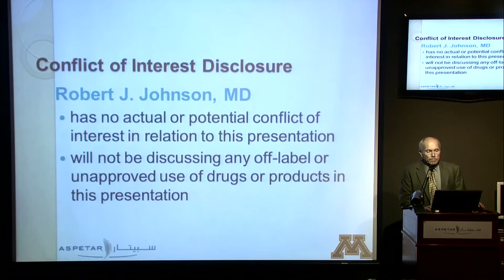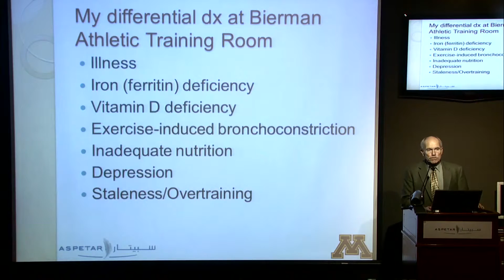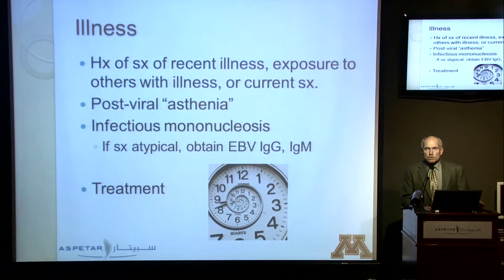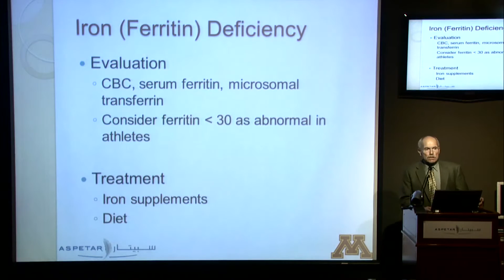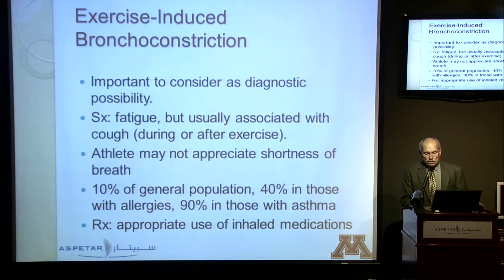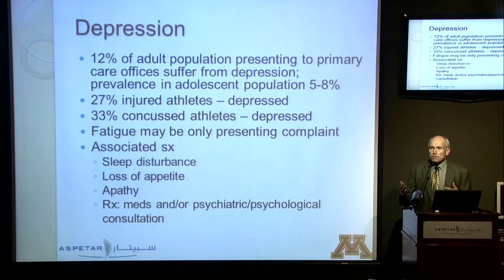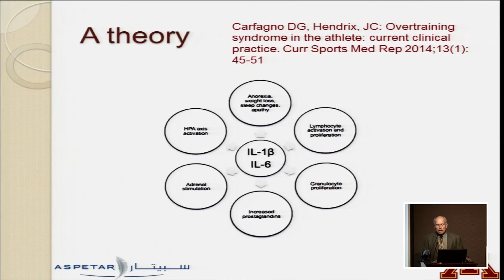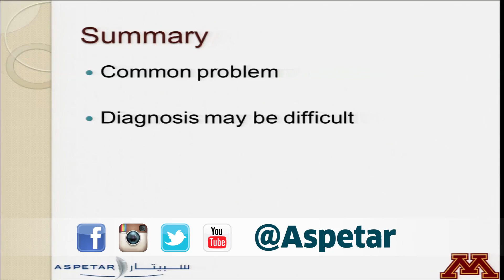"Doctor - I'm tired" The Approach to the Fatigue Athlete - An Update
Rob Johnson, Sports medicine Fellowship from Minneapolis USA talking about an update in The Approach to the Fatigue Athlete during the Aspetar/ACSM New Developments in Sports Medicine Symposium & Workshops